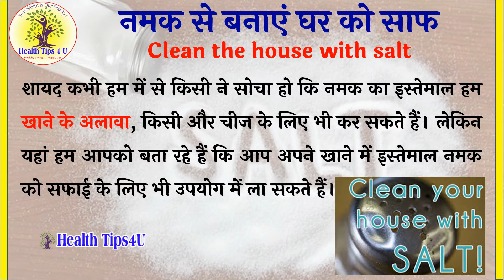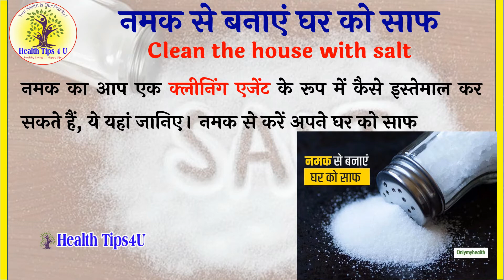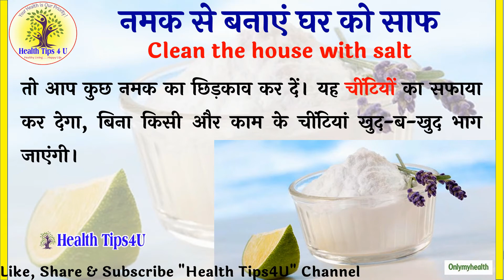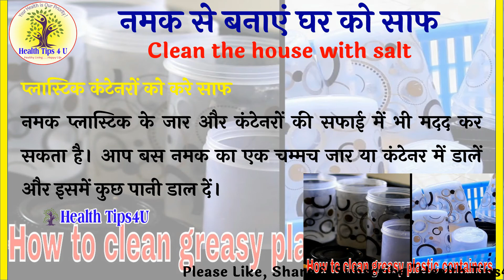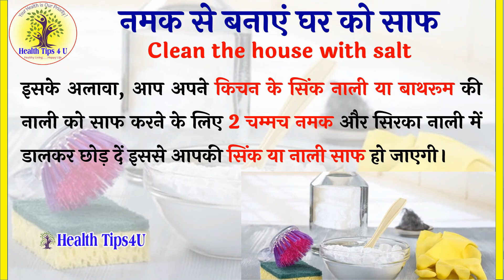#216 नमक से बनाएं घर को साफ | Clean the house with salt |Clean house covid19 update |new video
hello Friends,
we are making All types health Tips in Gujarati, Hindi, English and other language videos available Health Tips, Weight Loss, Disease Information, Health Talk, Health Education Also Available.

આરોગ્યની ચાવી,આરોગ્યને લગતી તમામ માહિતી ગુજરાતીમાં વિઝ્યુઅલ ફોરમેટ માં.